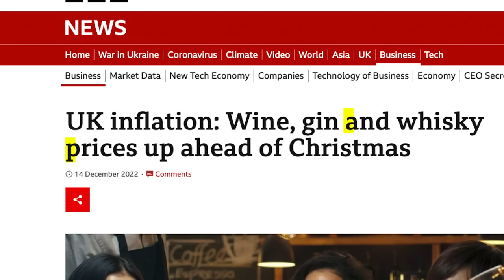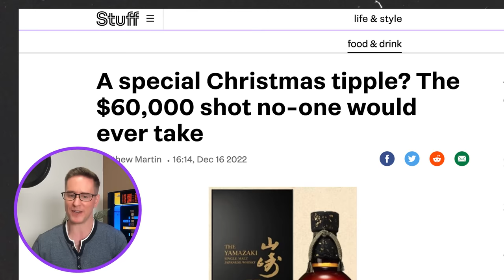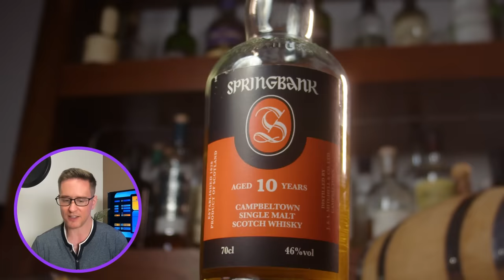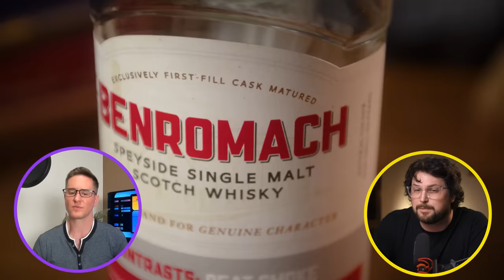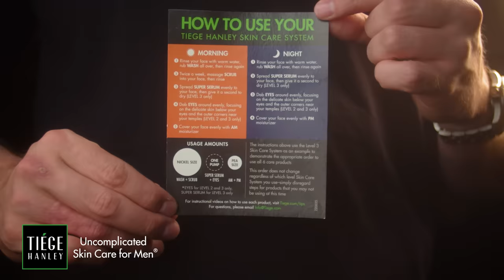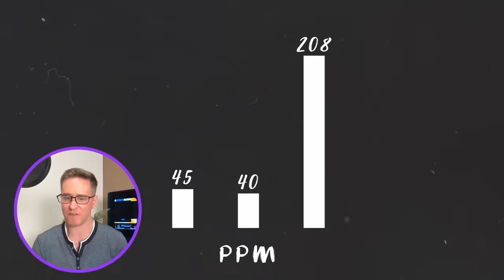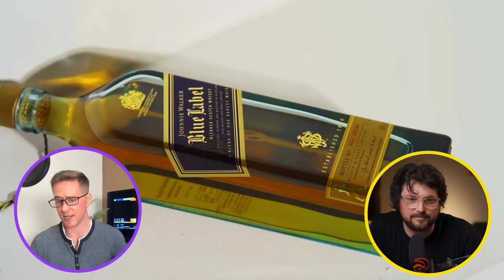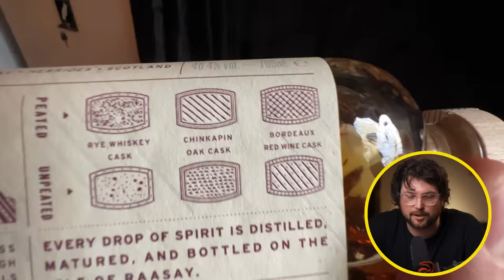Top 5 OVERRATED Whiskey's (save your money!)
Today, we are talking about the top 5 most overrated, overpriced whiskies that you should think twice about before buying. We will also be looking at some Budget-Friendly, affordable alternatives.

Geoff's channel: @Gwhisky

00:00 Expensive Whisky
00:26 Gwhisky Explains
01:38  Whisky No.5
03:22 Whisky No.4
06:34 Whisky No.3
08:13 Whisky No.2
09:25 Whisky No.1
10:23 Is Whisky Getting Worse?
11:23 Affordable Alternatives from New Distilleries

WHISKY:
Whisky glass I use
Whisky glass 4 pack

Whisky caps (important!)
My favorite tumbler
Large Ice Cubes (great for old fashioned cocktails)
My favorite whisky book

Whisky cabinet light strip

My Everyday Carry:
My watch
Epic Watch Display Case

GEAR:
My Camera
Lens I use
My Audio Microphone
Audio Recorder
Best vlogging mic